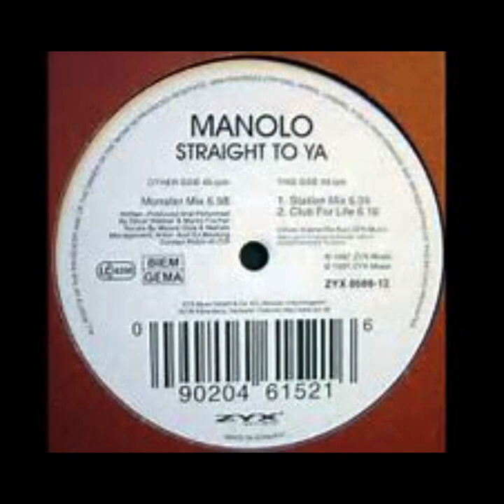Manolo - Straight To Ya Backwards